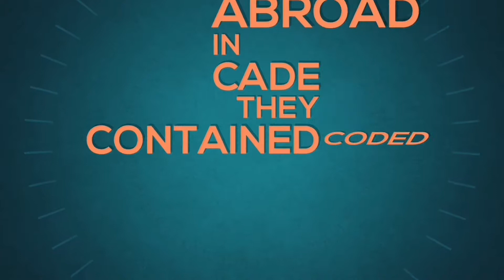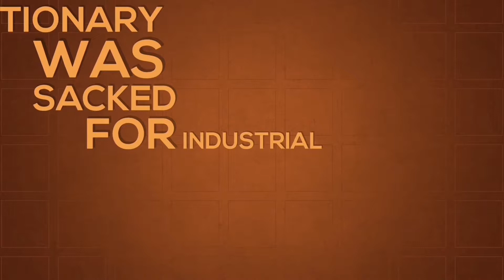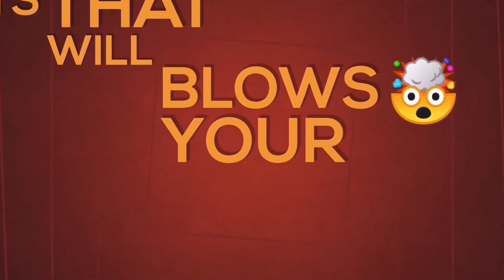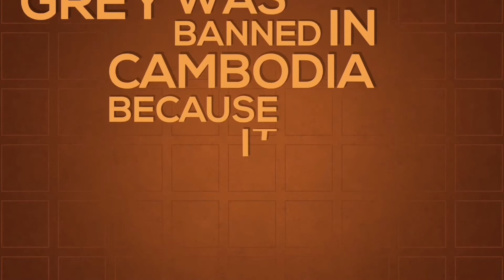7 Facts that will blows 😂👏🤭🤣 your mind p20-21 p5-6